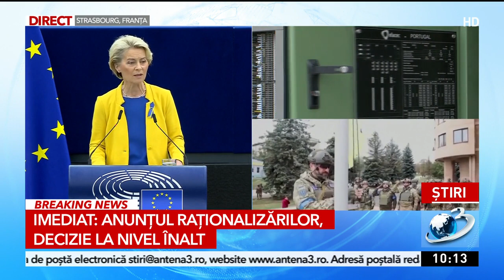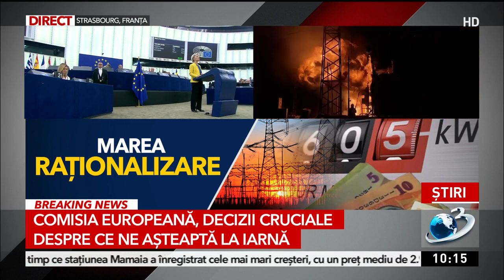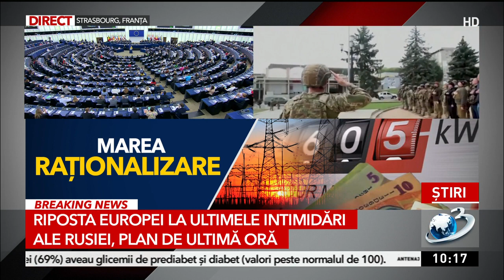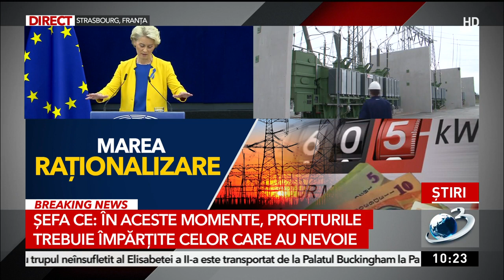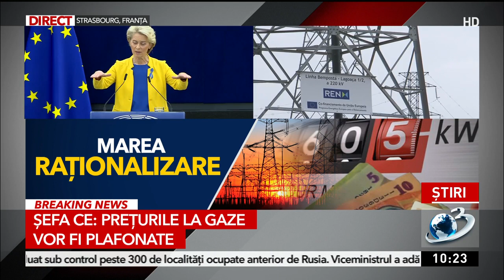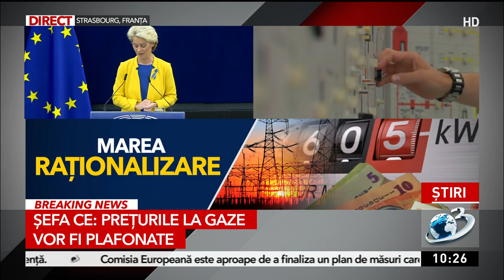Şefa Comisiei Europene, decizia momentului: Preţurile la gaze vor fi plafonate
Şefa Comisiei Europene, Ursula von der Leyen, a anunţat, astăzi, în cadrul discursului despre Starea Uniunii, că preţurile la gaze vor fi plafonate, dar şi o listă de măsuri pe care toate ţările din UE vor fi nevoite să le aplice pentru adaptarea la noua realitate.